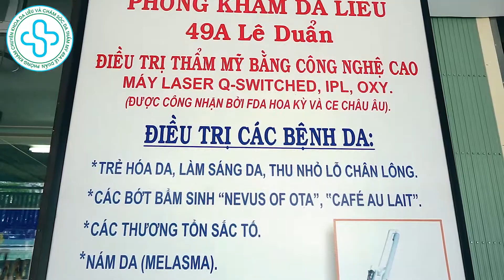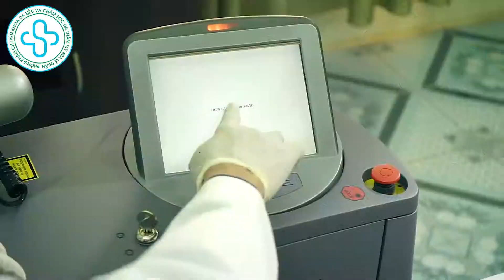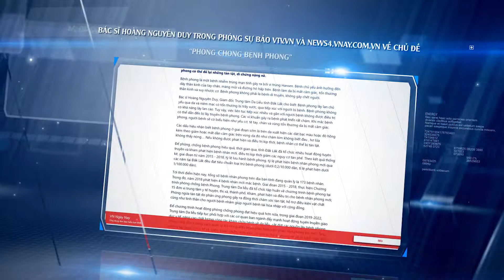PHÒNG KHÁM DA LIỄU - 49A LÊ DUẨN